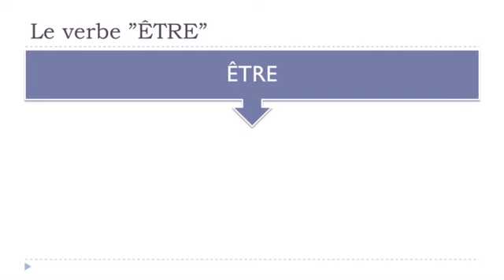Lezione di francese # Verbe ÊTRE = Conditionnel = Passé première forme